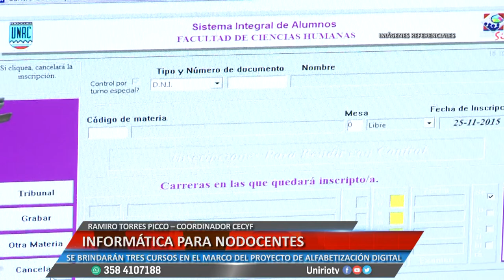INFORMÁTICA PARA NODOCENTES - RAMIRO TORRES PICCO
SE BRINDARÁN TRES CURSOS EN EL MARCO DEL PROYECTO DE ALFABETIZACIÓN DIGITAL
Facebook.com/uniriotv
Twitter.com/uniriotv